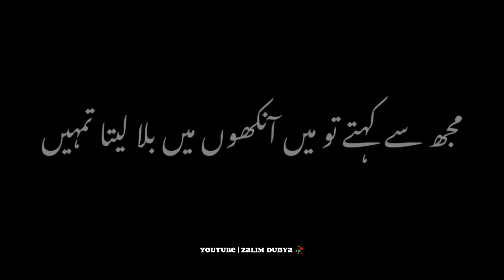_Rat Zrori thi kia_💔|Best whatapp status 🥺|Black screen 🖤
[12/30/2022, 11:21 PM] Allah pak tera shukr ha: poetry views, sad poetry, black screen status, urdu Poetry, poetry#Sad# status

🥰   Thenk you So much Watching video

poetry views, sad poetry, black screen status, urdu Poetry, poetry

black screen status simple

black screen status urdu lyrics

love_status

sad_status

breakup_status

black screen status urdu lyrics black screen status

love_status

sad_status

breakup_status

black screen status simple lyrics

love_status

sad_status

breakup_status

love_status

sad_status

breakup_status
.atif aslam sad ,song status

2.atif aslam status ,rafta rafta 3.atif aslam sad song

4.atif aslam new song

5.atif aslam song

6.atif aslam

7.atif aslam new song 2021🥀🥰

8. atif aslam songs ,slowed and reverb 9. atif aslam reverb song
10. Jubin Nautiyal status

11. Jubin Nautiyal ,status song

12.Jubin Nautiyal status video🥰🥀

13.Jubin Nautiyal ,status full screen

14.Jubin nautiyal songs new🥰

15. Jubin ,nautiyal songs 2021

16.status video🤔

17.status video, for ,whatsapp 18.status video font

19.status video song

20.status ,video love🥰

21.status video editing

22.status ,video viral

23.status ,video tags😊

24.new ,status video😮
[1/3, 11:45 PM] Allah pak tera shukr ha: Black Screen Status  | Whatsapp Status | Slowed | Black Screen.

new status Black Screen status
black screen video
black creen lyrics
Status black screen Urdu lyrics